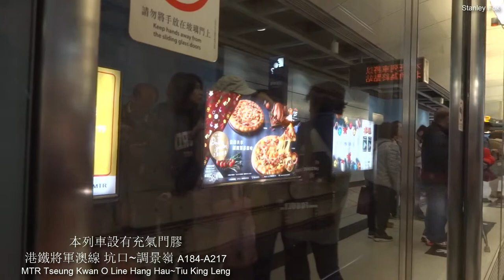【充氣門膠】港鐵將軍澳線 - 坑口~調景嶺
列車為A217-A184, 即使有充氣門膠也不覺靜很多